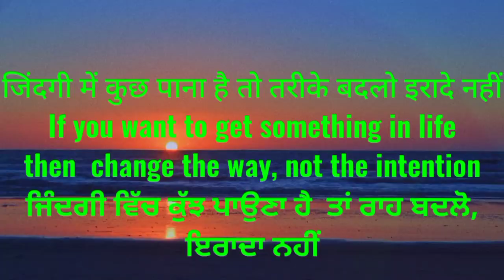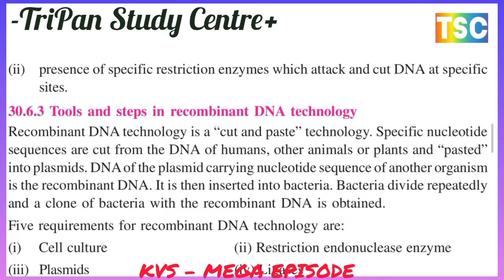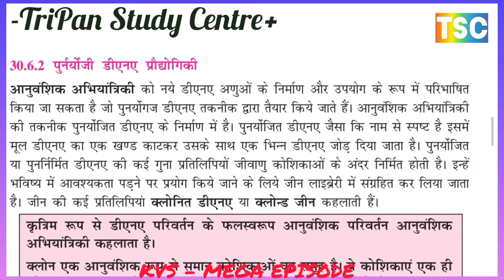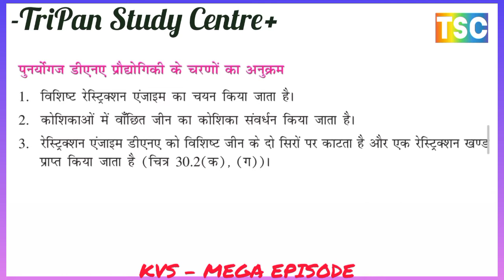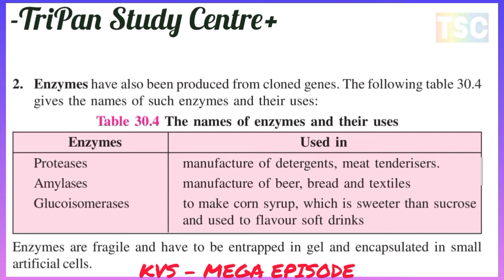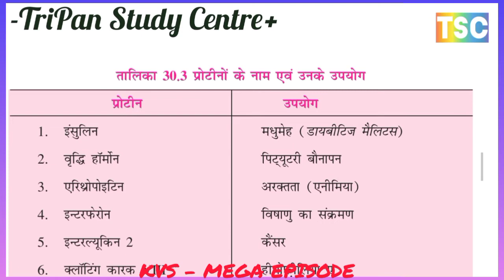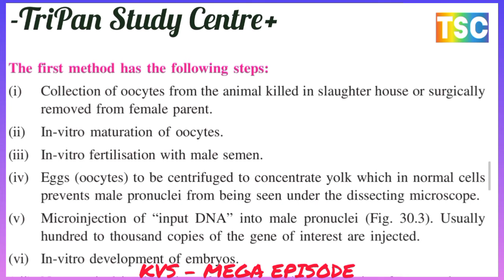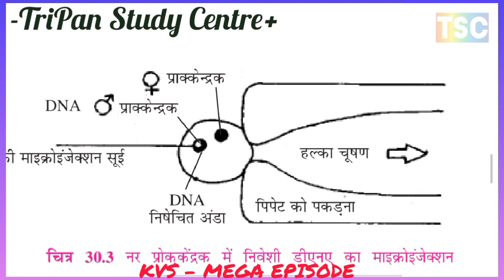IMPORTANCE OF GENETIC ENGINEERING // आनुवंशिक अभियान्त्रिकी का महत्व //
FUNCTIONS OF BIOTECHNOLOGY जैव प्रौद्योगिकी कार्योंYOGHURT AND CHEESE MAKINGदही और पनीर बनाना, VACCINATIONटीकाकरण, PRODUCTION OF VITAMINS विटामिन का उत्पादन, PRODUCTION OF BIOGAS बायोगैस का उत्पाद, GENETIC ENGINEERING आनुवंशिक अभियान्त्रिकी

कोविड वैक्सीन का आ गया पहली साइड इफेक्ट
इस साइड इफ़ेक्ट से आम जनता हो गयी परेशान
SECOND SIDE EFFECTS COMING SOON

जीन समारोह
मानव जीन थेरेपी के लिए दृष्टिकोण
BIOTECHNOLOGYजैव प्रौद्योगिकी
BIOTECHNOLOGYजैव प्रौद्योगिकी
* Applications of Biotechnologyजैव प्रौद्योगिकी के अनुप्रयोग
A. Health and medicineस्वास्थ्य और चिकित्सा
* Environmentपर्यावरण
* Agricultureकृषि
B.Industrial Microorganisms and Their Industrial Productsऔद्योगिक सूक्ष्मजीव और उनके औद्योगिक उत्पाद
C. Production of Alcohol – Containing Beverages शराब का उत्पादन - पेय युक्त
2. YOGHURT AND CHEESE MAKINGदही और पनीर बनाना
* Microorganisms and antibioticsसूक्ष्मजीव और एंटीबायोटिक्स
3. VACCINATIONटीकाकरण
4. PRODUCTION OF VITAMINSविटामिन का उत्पादन
5. PRODUCTION OF BIOGAS बायोगैस का उत्पाद
6. GENETIC ENGINEERING आनुवंशिक अभियान्त्रिकी

Importance of genetic engineeringआनुवंशिक अभियान्त्रिकी का महत्व

7. Recombinant DNA technology पुनः संयोजक डीएनए प्रौद्योगिकी
A. Tools and steps in recombinant DNA technology पुनः संयोजक डीएनए प्रौद्योगिकी में उपकरण और चरण
B. Applications of genetic engineering आनुवंशिक अभियान्त्रिकी के अनुप्रयोग
a) Protein manufacture प्रोटीन निर्माण
b) Enzyme
c) Antibiotics एंटीबायोटिक दवाओं
d) Vaccines टीके
8. TRANSGENE AND TRANSGENIC पराजीन और पराजीनी
* Bioremediation (remedy through organisms)बायोरेमेडिएशन (जीवों के माध्यम से उपचार)
9. HUMAN GENE THERAPY मानव जीन थेरेपी
A. Gene function जीन कार्यों
B. Defective Gene Functioning दोषपूर्ण जीन कार्यप्रणाली
C. Gene therapyजीन थेरेपी
D.  Approach to human gene therapyमानव जीन थेरेपी के लिए दृष्टिकोण
E. Gene Therapy—How Far?जीन थेरेपी—कितनी दूर?

COMMUNICABLE DISEASES संचारी रोग
DISEASES बीमारी, Chicken Pox छोटी माता, Measles खसरा, Rabies रेबीज, Hepatitis हेपेटाइटिस Influenza इंफ्लुएंजा, Dengue डेंगू, Tuberculosis यक्ष्मा, Typhoid आंत्र ज्वर, Cholera हैज़ा, Diphtheria डिप्थीरिया, Leprosy कुष्ठ रोग, Malaria मलेरिया, Amoebiasis अमीबियासिस, Filariasis फाइलेरिया
NON-COMMUNICABLE DISEASESगैर - संचारी रोग
Diabetes mellitus मधुमेह, Cardio Vascular Diseases हृदय रोग, Osteoporosis ऑस्टियोपोरोसिस, Cancer कैंसर, Allergyएलर्जी, AIDS एड्स, Syphilis सिफलिस , Gonorrhoea गोनोरिया सुजाक

SEXUALLY TRANSMITTED DISEASES यौन संचारित रोग AIDS एड्स, Syphilis सिफलिस , Gonorrhoea गोनोरिया सुजाक